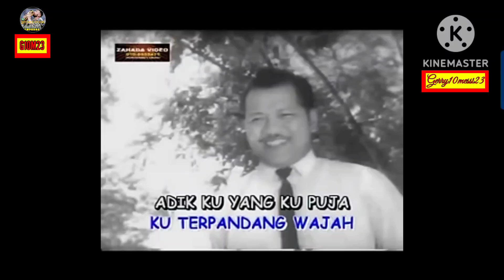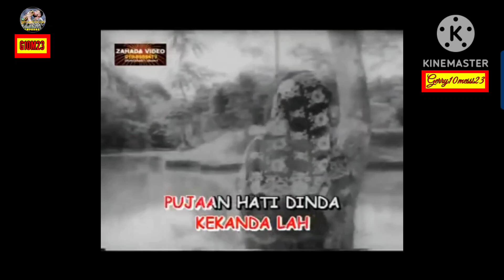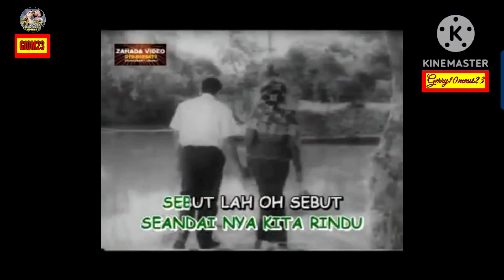Koleksi lagu-lagu Tan Sri P. Ramlee dan Datin Seloma dalam kenangan 2024.